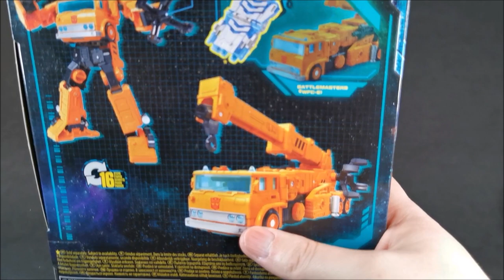Transformers War For Cybertron: Earthrise Grapple Review (Deutsch / German)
Folgt uns doch auch in den sozialen Netzwerken, so bleibt Ihr immer auf dem Laufenden:

Besucht auch unsere Freunde:
@DarkSchnegge Reviews
@Chriss Tainment